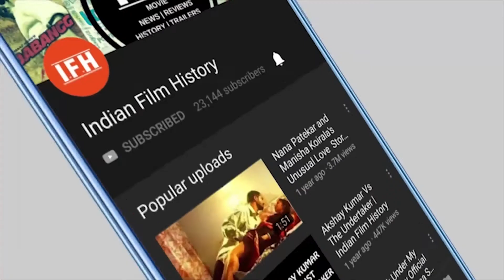These Actors Got Replaced In Ek Villian Sequel | IFH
Address:
1/3,Shere Punjab Colony,
Andheri East.
Mumbai 400 093
India.